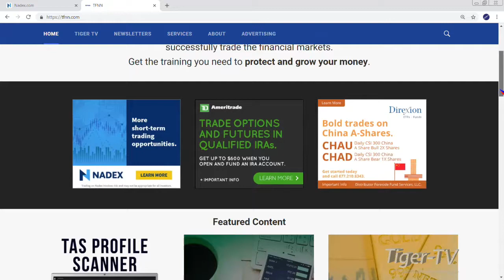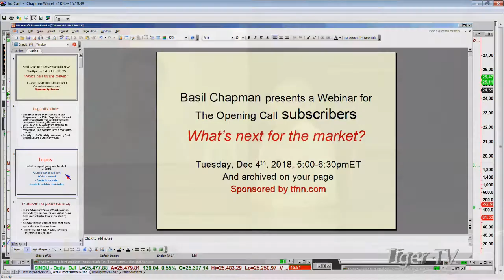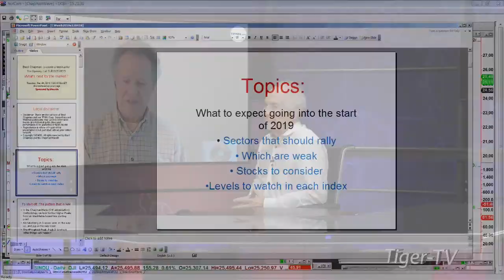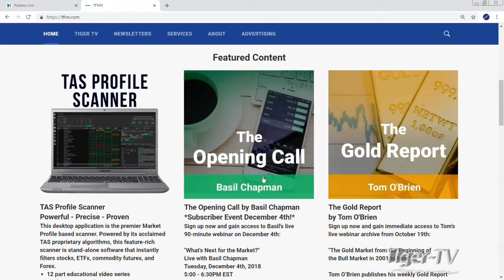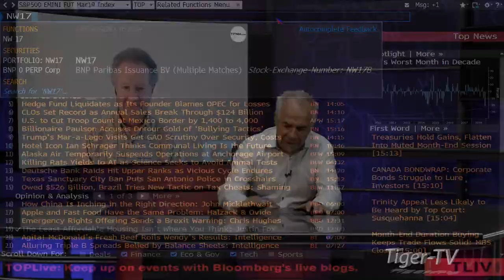Basil Chapman on the Tom O'Brien Show - November 30th 2018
Basil also has an up-coming workshop, to take place at 5:PM E.T. on Tuesday, December 4th, 2018. 'What's Next for the Market?' What sectors are likely to rally and which need more time? Basil tells us about this u-coming workshop in this video and how you can get in.